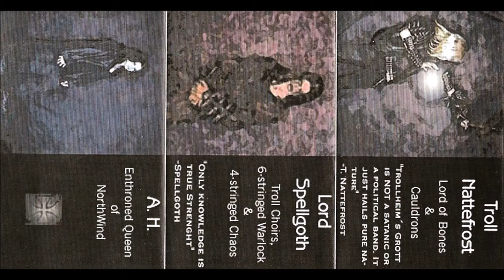Trollheim's Grott [FIN] [Raw Black] 1998 - Demo 1998 (Full Demo)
00:00  1. Trollheims grott (intro)
02:56  2. Polar Werewolf
07:12  3. Grå varg och svart korp
12:52  4. Christian Fuckers
18:38  5. Jag drömde om fimbulvetr i natt